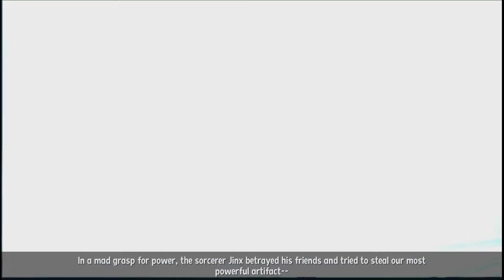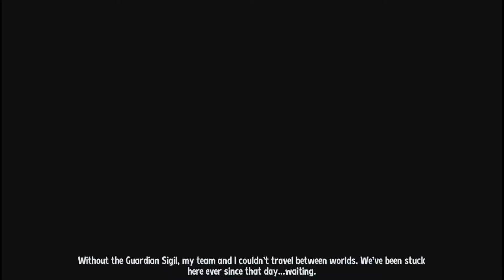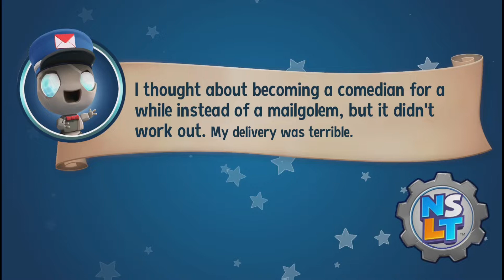Let's Play New Super Lucky's Tale Episode 1: Yandere Greg Gives You His Heart